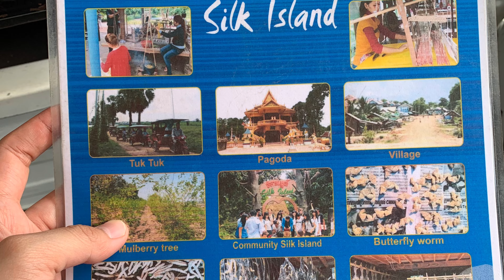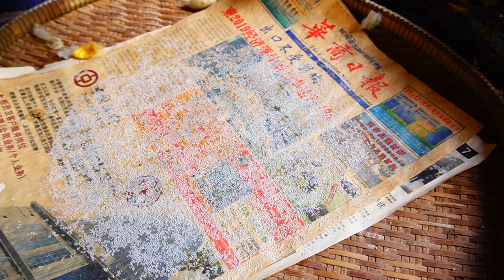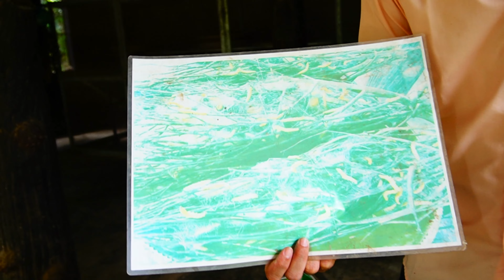เที่ยวพนมเปญ กัมพูชา 3 วัน 2 คืน คนเดียว ไม่น่ากลัวอย่างที่คิด Phnom Penh, Cambodia | มะลิดา